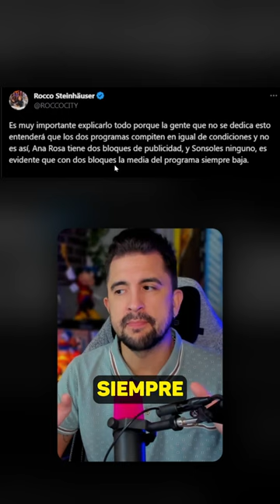Ana Rosa se hunde en Telecinco